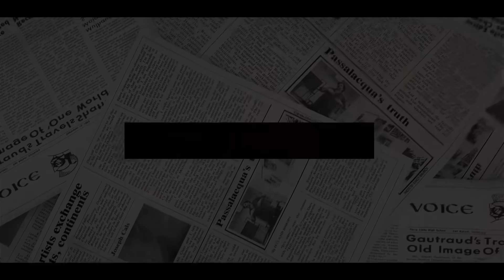KARMA! Sussexes Got ANOTHER HEADACHE After Japanese Fans CONDEMN 'Rude' Act Toward Royal Family